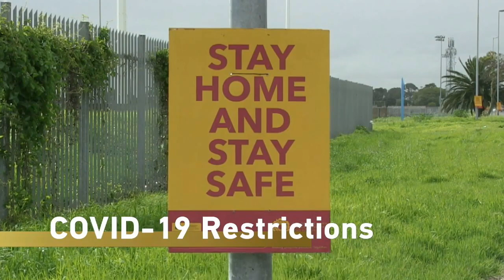LIVE: AfricaLive 17GMT 16/08/2020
Here's Lindy Mtongana with the our news bulletin at this hour .